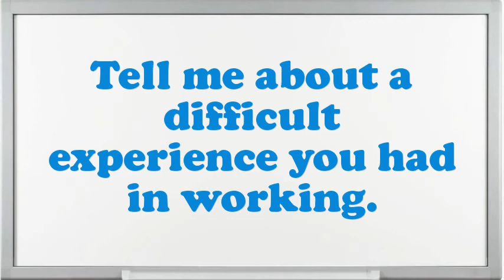Layout Former interview questions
Interview Questions for Layout Former.How prolonged do you plan to stay at company if offered the Layout Former position?What are the potentials of an elegant Layout Former?Illustrate few exemplars of companionship as an Layout Former.What was the critical condition you have experience as an Layout Former?What was the most complex assignment you have had?